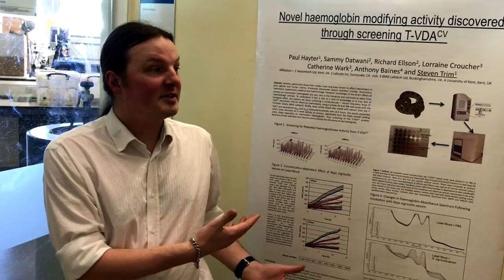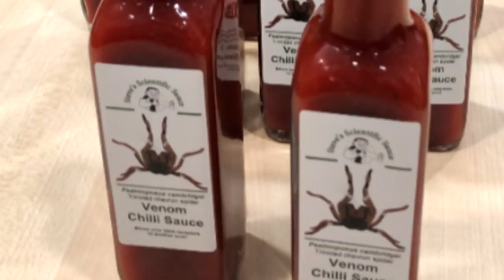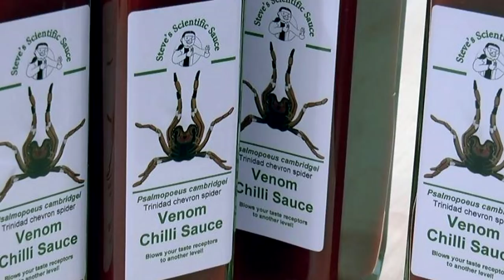Scientists Create A Hot Sauce From The Most Unlikely Source - And People Are Actually Buying It!